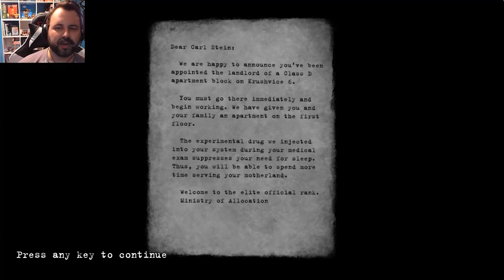The Big Brother Nightmare - Beholder Part 1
(Reuploaded from Chris' Spartachr1s channel)
Beholder is a thought-provoking indie game set in a totalitarian state where the government monitors citizens' every move. Players take on the role of a landlord tasked with spying on tenants and reporting their suspicious activities. The game's gripping narrative explores themes of surveillance, privacy, and the lengths people will go to survive in a repressive regime.

Listen to my podcast, CARTOON BOOM!

Contact NerdSloth @NerdSlothHQ on any social media.

Casual Gaming with Chris is the solo Let's Play series featuring one of the two founders of NerdSloth. He previously streamed a variety of casual indie games and horror game let's plays under his alternate YouTube channel, Spartachr1s Gaming, before moving completely under NerdSloth where he was already an accomplished podcast host with shows like Cartoon Boom, Party in Peril, Nightmarathon, Know the Lore: Overwatch, and Anxiously Ever After. Spartachr1s will typically be found playing point-and-click mysteries, story-rich driven narratives, or beautiful eye-candy indie games.